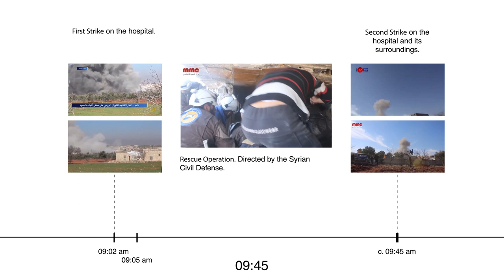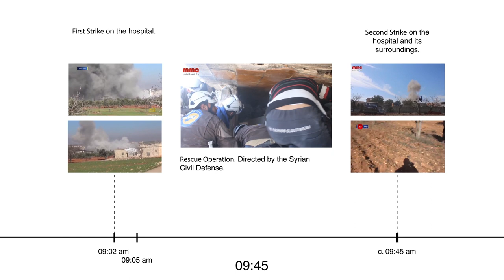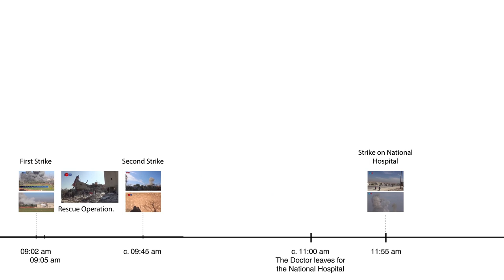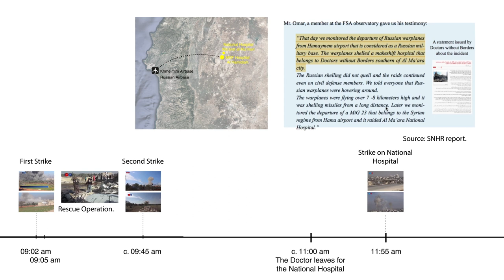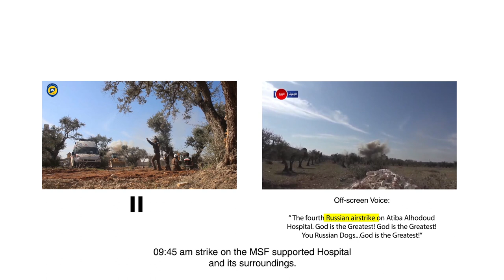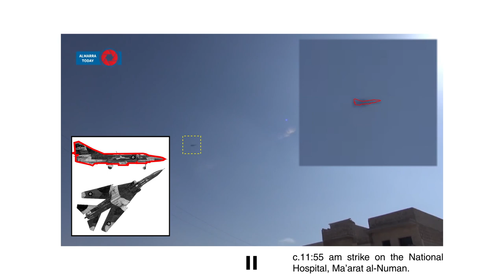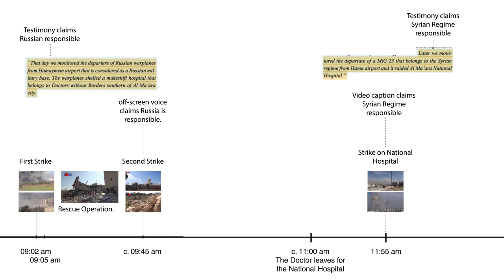SYRIA | Forensic Architecture investigate the bombings of hospitals in Ma'arat Al Numan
Following the bombing of an MSF-supported hospital in Maarat in February 2016, MSF asked Forensic architecture to investigate the attack.

While the Forensic Architecture video does not determine whether it was the Russian or the Syrian forces who bombed, it brings enough converging elements to confront the blunt denial that Russian and Syrian opposed us after the bombings.